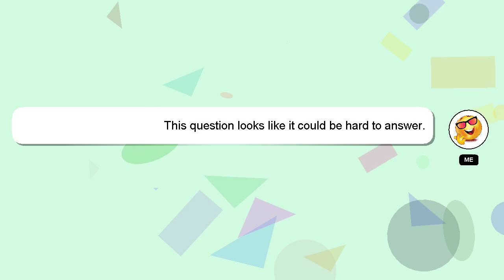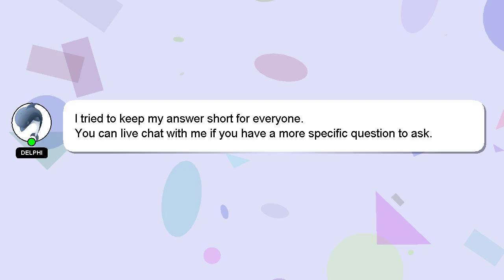How to kiss a boy to make him fall in love with you?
Here's a short introduction about myself, Howdy, my name's Delphi. I am happy to help you with your questions. - How to kiss a boy to make him fall in love with you?

A 'heart' from me will be given as a sign of appreciation for your answer.

*2 What we are experimenting :*